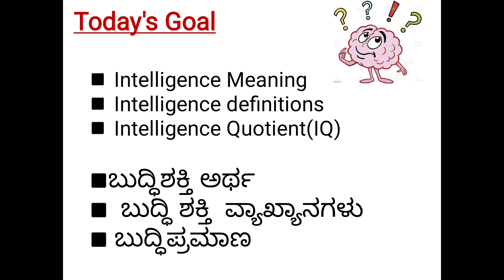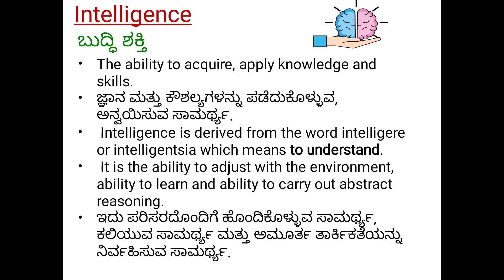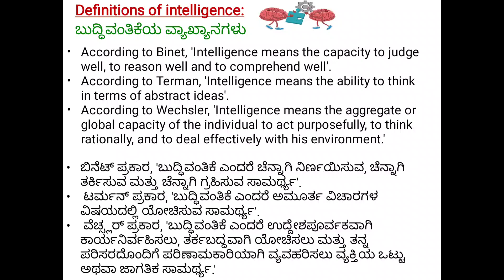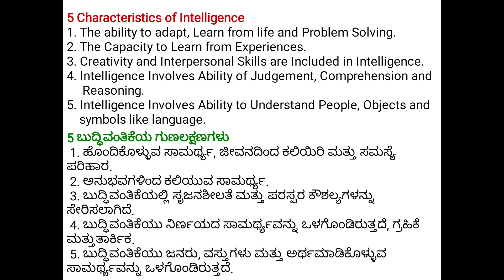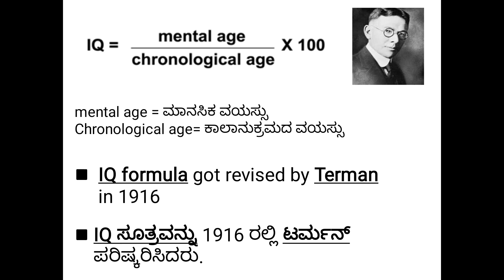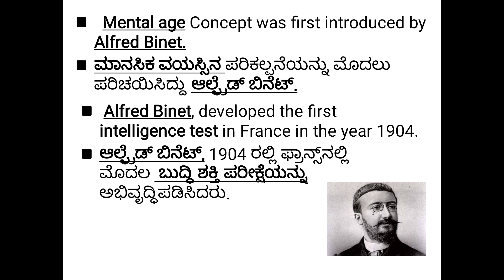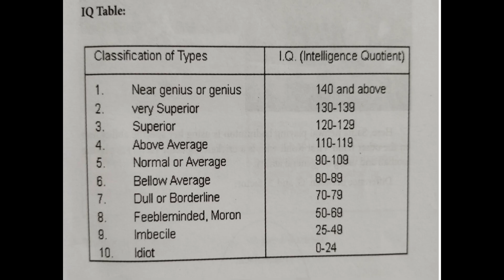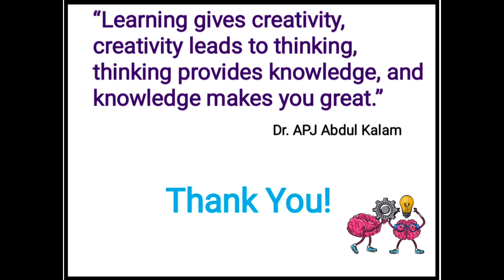ಬುದ್ಧಿಶಕ್ತಿ || IQ || Intelligence || Intelligence Quotient || C-TET and KAR-TET || GPSTR || HSTR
ಬುದ್ಧಿಶಕ್ತಿ || IQ || Intelligence || Intelligence Quotient || C-TET and KAR-TET || GPSTR || HSTR || KVS || NVS || EMRS ||